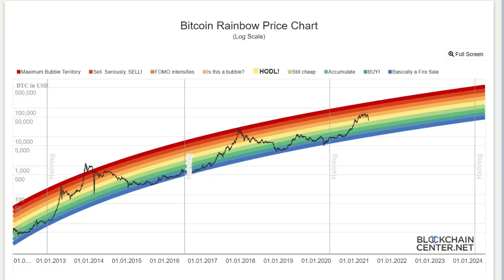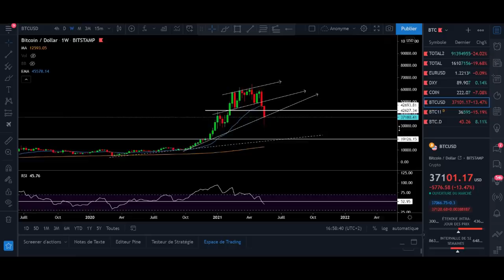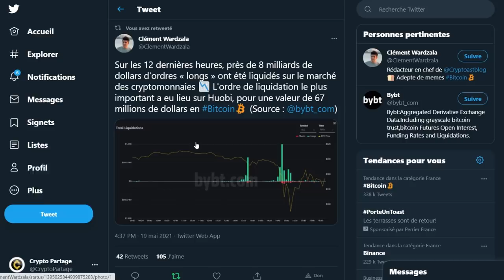BITCOIN CRASH ! UPDATE ✅ FIN DE LA CORRECTION ?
➡ Adresse BTC : 18ztEj3nBmdBgE95Q6g5x4nnAjeirZbURV
➡ Adresse ETH : 0x409781d74d3de6cb2d9b7d66d7bb536bb1dc4566
➡ Adresse LTC : LTKKqvvMGKQACS4JLdgYz3xhncXr8CZyt5